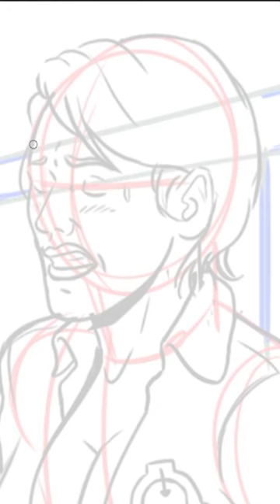SCP-757 | The Fruit Tree (SCP Orientation)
and released under Creative Commons Sharealike 3.0. Contributor: DrMocha